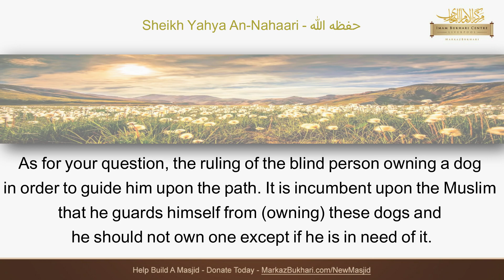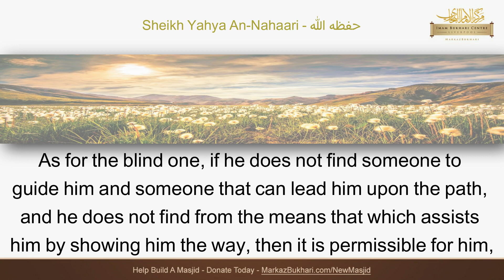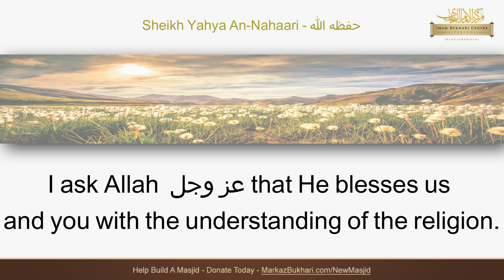Rulings concerning the blind owning a guide dog - Sheikh Yahya An-Nahaari - حفظه الله